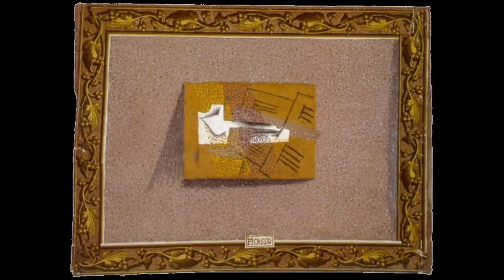Pablo Picasso By Marco Brevi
Pablo Picasso 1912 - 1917 evolving school to quality life